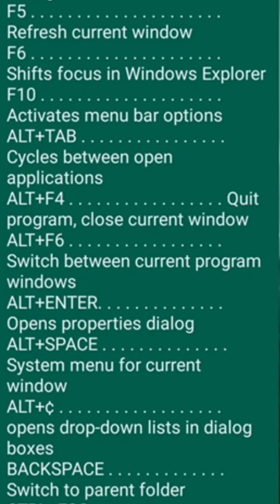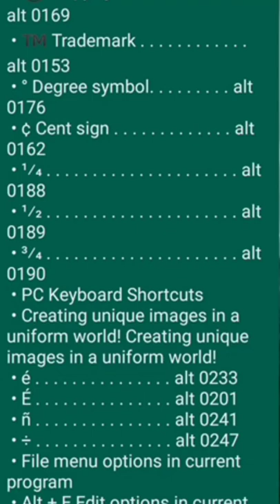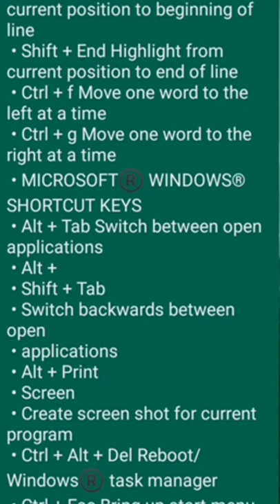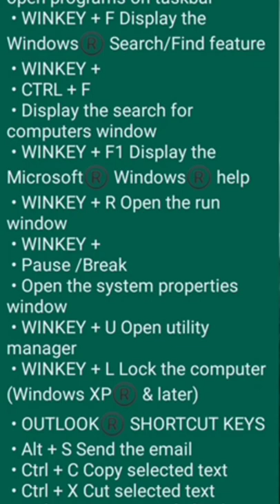Computer and Laptop Shortcut Keys Pdf| Windows Keyboard|Desktop Shortcuts, PC Keyboard by Aashi khan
Computer Shortcut Keys with their Features

Shortcut keys assist in a simpler and faster method of navigating and executing commands in the computer software. Shortcut keys are implemented utilizing the Alt key on IBM computers/Command on Apple computers/Ctrl key/ Shift key in association with another key as per the requirement.

For example “Ctrl+S” tells the user to press and hold the Ctrl key, and then press the S key at the same time.

As you start to learn shortcut keys, you’ll see that various applications share the same. As shortcut keys constitute an essential part of the computer awareness syllabus; this article presents a list of basic shortcuts, along with shortcuts for Windows, Word, Excel, OUTLOOK, and more.
Important Shortcuts Keys For Computer

CTRL+A. . . . . . . . . . . . . . . . . Select All CTRL+C. . . . . . . . . . . . . . . . . Copy
CTRL+X. . . . . . . . . . . . . . . . . Cut
CTRL+V. . . . . . . . . . . . . . . . . Paste
CTRL+Z. . . . . . . . . . . . . . . . . Undo
CTRL+B. . . . . . . . . . . . . . . . . Bold
CTRL+U. . . . . . . . . . . . . . . . . Underline
CTRL+I . . . . . . . . . . . . . . . . . Italic
F1 . . . . . . . . . . . . . . . . . . . . . . Help
F2 . . . . . . . . . . . . . . . . . . . . . Rename selected object
F3 . . . . . . . . . . . . . . . . . . . . . Find all files
F4 . . . . . . . . . . . . . . . . . . . . . Opens file list drop-down in dialogs
F5 . . . . . . . . . . . . . . . . . . . . . Refresh current window
F6 . . . . . . . . . . . . . . . . . . . . . Shifts focus in Windows Explorer
F10 . . . . . . . . . . . . . . . . . . . . Activates menu bar options
ALT+TAB . . . . . . . . . . . . . . . . Cycles between open applications
ALT+F4 . . . . . . . . . . . . . . . . . Quit program, close current window
ALT+F6 . . . . . . . . . . . . . . . . . Switch between current program windows
ALT+ENTER. . . . . . . . . . . . . . Opens properties dialog
ALT+SPACE . . . . . . . . . . . . . . System menu for current window
ALT+¢ . . . . . . . . . . . . . . . . . . opens drop-down lists in dialog boxes
BACKSPACE . . . . . . . . . . . . . Switch to parent folder
CTRL+ESC . . . . . . . . . . . . . . Opens Start menu
CTRL+ALT+DEL . . . . . . . . . . Opens
task manager, reboots the computer
 . . . . . . . . . . . . . . Move through property tabs
CTRL+SHIFT+DRAG . . . . . . . Create shortcut (also right-click, drag)
CTRL+DRAG . . . . . . . . . . . . . Copy File
ESC . . . . . . . . . . . . . . . . . . . Cancel last function
SHIFT . . . . . . . . . . . . . . . . . . Press/hold SHIFT, insert CD-ROM to bypass auto-play
SHIFT+DRAG . . . . . . . . . . . . Move file
SHIFT+F10. . . . . . . . . . . . . . . Opens context menu (same as right-click)
SHIFT+DELETE . . . . . . . . . . . Full wipe delete (bypasses Recycle Bin)
ALT+underlined letter . . . . Opens the corresponding menu
PC Keyboard Shortcuts
Document Cursor Controls
HOME . . . . . . . . . . . . . . to beginning of line or far left of field or screen
END . . . . . . . . . . . . . . . . to end of line, or far right of field or screen
CTRL+HOME . . . . . . . . to the top
CTRL+END . . . . . . . . . . to the bottom
PAGE UP . . . . . . . . . . . . moves document or dialog box up one page
PAGE DOWN . . . . . . . . moves document or dialog down one page